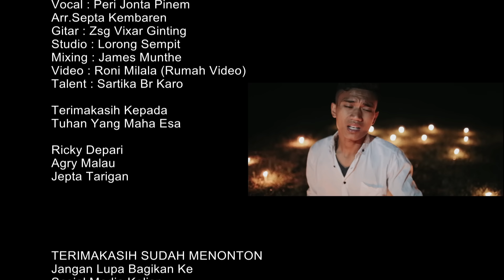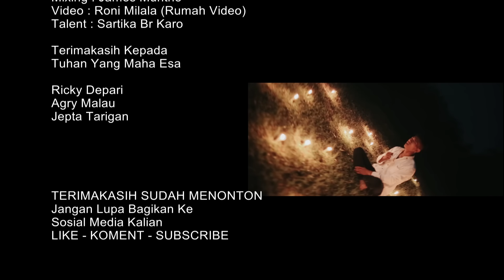Lagu Karo Terbaru ERLEBUH - Peri Jonta Pinem [Official Music Video]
Lagu Karo Terbaru 2020 Erlebuh - Peri Jonta Pinem [Official Music Video]
Judul : Erlebuh
Artis : Peri Jonta Pinem
Album :
Production : Pandia Project
Pimpro : Eso Pandia
Arr : Septa Kembaren
Gitar : Zsg Vixar Ginting
Studio : Lorong Sempit
Mix : James Munthe
Thanks To : Tuhan Yang Maha Esa, Ricky Depari, Agry Malau, Jepta Tarigan

DILARANG KERAS MENGCOPY,MENDOWNLOAD ATAU MENGUPLOAD ULANG SEBAGIAN ATAU SELURUH ISI DARI VIDEO INI TANPA SEIZIN DARI ESO PANDIA ( PANDIA PROJECT ).